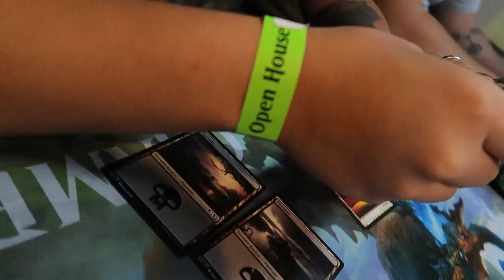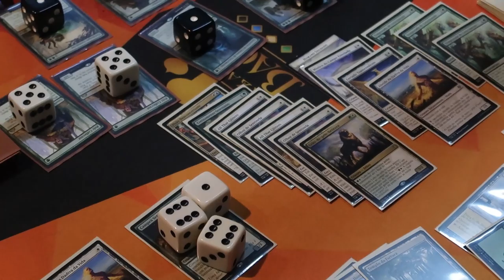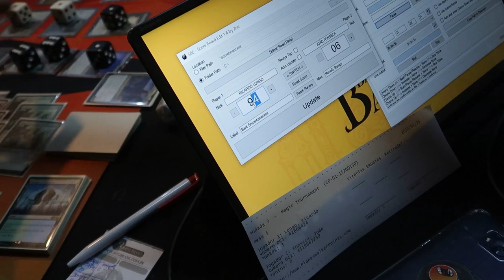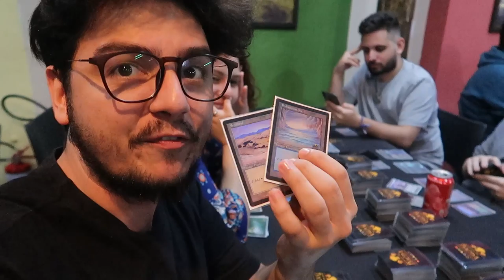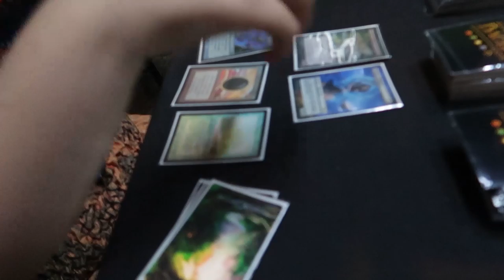Open House especial com BRKsEDU!, Escultura do Nicol Bolas Primeiro e Classificatório Latam!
No terceiro vlog semanal do ano trazemos todos os detalhes do que rolou no evento especial de Open House, com BRKsEDU, entrevistamos o artista e produziu a nossa escultura do Nicol Bolas e mostramos um pouco do primeiro classificatório do Latam Magic Series.